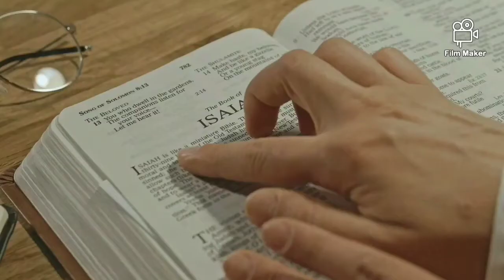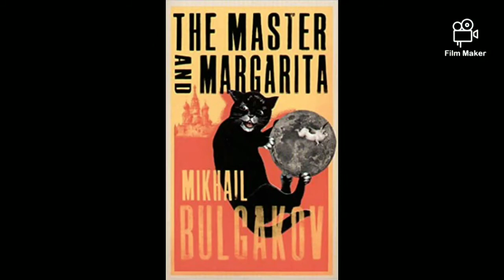Book Trailer by Nina Nešić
The video is part of ELT project